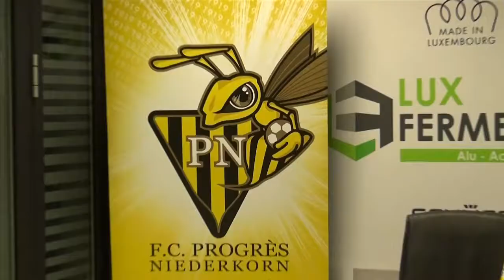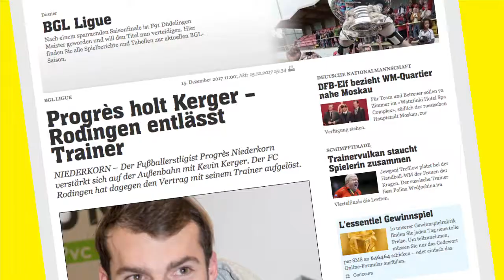FC PN - Kevin Kerger : Présentation officielle